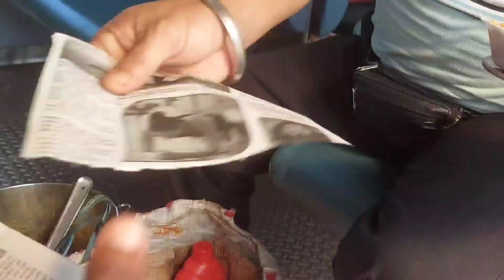My First Vlog♥️My 2Video On YouTube, ট্রেনে বিশালগড় টু সাব্রুম 💕"RS ROBEL"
MY FIRST VLOG,How to first vlog,my first vlog,My 2VideoToday,my first vlog 2022,my first vlog Bangla ,my first vlog viral,my first vlog on YouTube,My 2nd Video on YouTube

                      💓Thanku All 💓